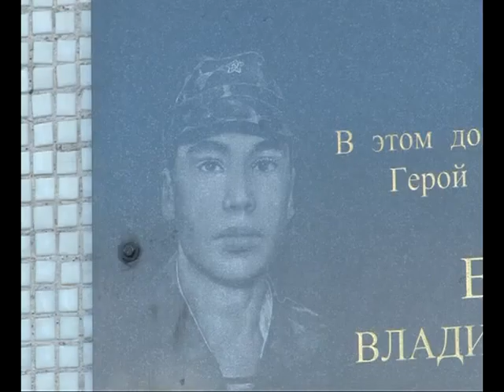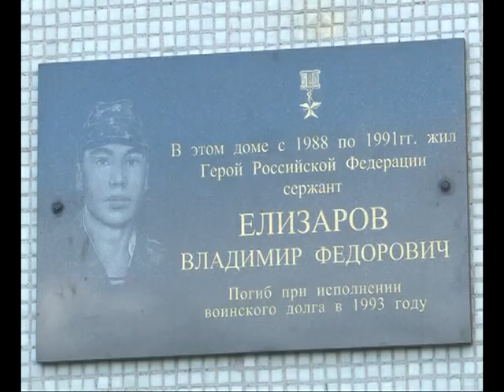Выпуск новостей_29 06 12